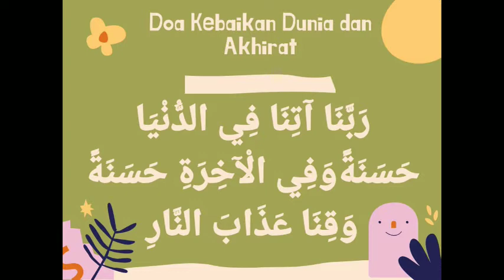Do'a Kebaikan Dunia dan Akhirat | TKIT Puzzle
Beeikut adalah Doa Kebaikan Dunia dan Akhirat
Jangan lupa dihafal yaa teman-teman Puzzler

Dan juga Facebook TKIT Puzzle
Puzzle Myschool

Terimakasih